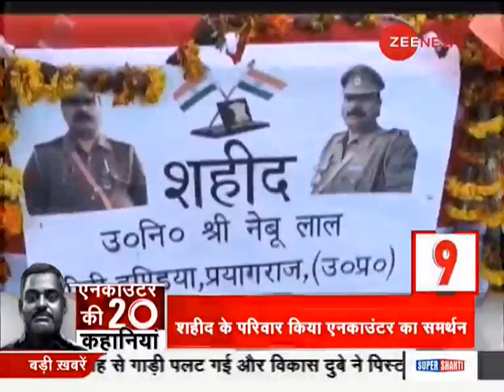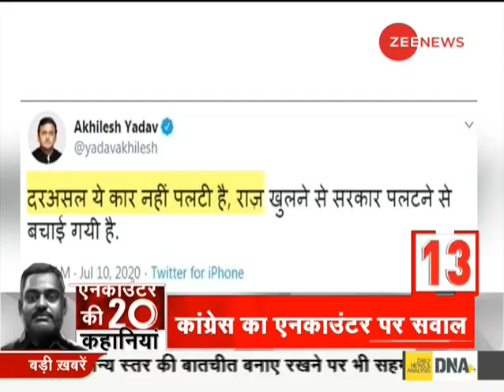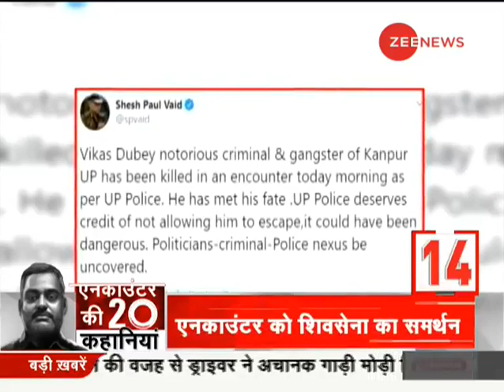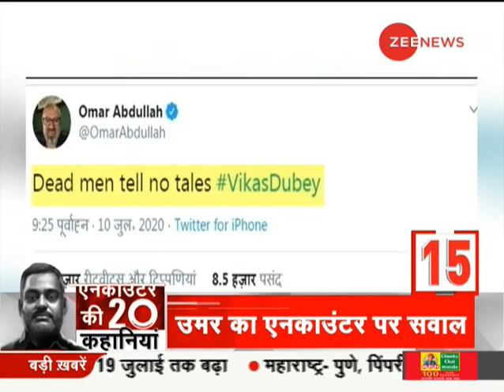Gangster Vikas Dubey: एनकाउंटर की 20 कहानियां | Encounter Update | Latest News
Gangster Vikas Dubey: 20 stories of encounter
Watch the video to know 20 stories of Vikas Dubey encounter
Gangster Vikas Dubey: एनकाउंटर की 20 कहानियां
विकास दुबे के एनकाउंटर की 20 कहानियां जानने के लिए वीडियो देखें।